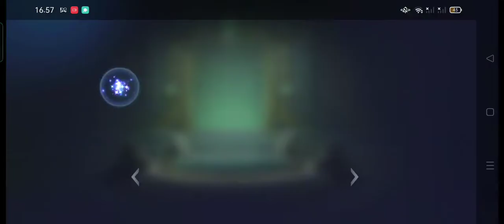main game MOBILE LEGENDS : ADVENTURE playing game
Password : HackingFileUpload
H,F,U nya besar yang lain kecil ya

Please komentar

Cara Main Among Us di Laptop atau PC
Siap-Siap Sambut Peta Baru Among Us! Kabarnya Rilis Awal 2021 Loh
15 Januari 2021, 23:50 WIB
Among Us Jadi Aplikasi Gim Terpopuler, Jumlah Unduhan Sampai 240 Juta!
15 Januari 2021, 17:32 WIB

Hore, Among Us Akan Punya Peta Baru: 'The Airship'! Ini Waktu Rilisnya .
11 Desember 2020, 13:31 WIB
Dear Pemain Among Us, Bakal Ada Peta Baru Loh
20 November 2020, 22:06 WIB
Among Us Punya Fitur Baru, Bikin Makin Susah Tebak Impostor Nih
04 November 2020, 16:09 WIB
Sempat Rapuh, Pembuat Game Among Us Gak Sangka Produknya Bakal Populer!
02 Oktober 2020, 13:13 WIB
Yah, Sekuel Among Us Batal Rilis, Guys!
25 September 2020, 23:21 WIB
Apa Itu Among Us?
18 September 2020, 22:40 WIB

Plees subscrabe